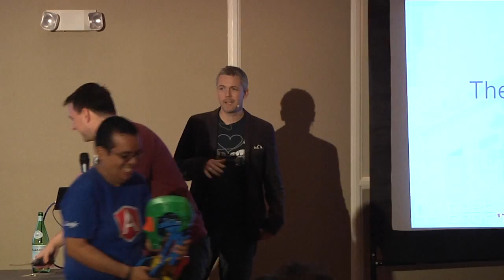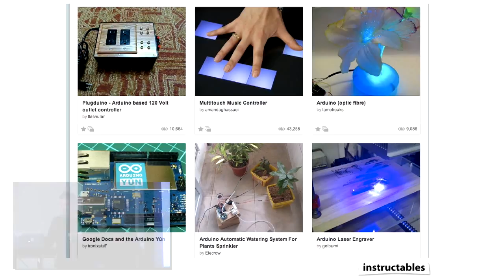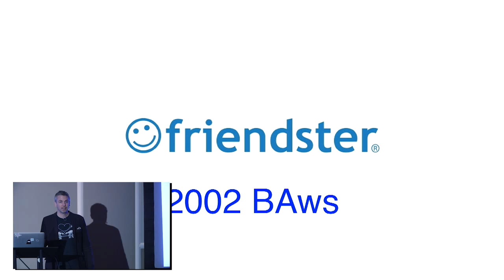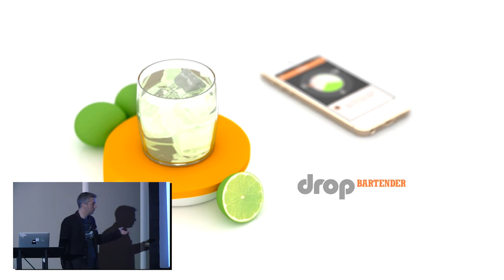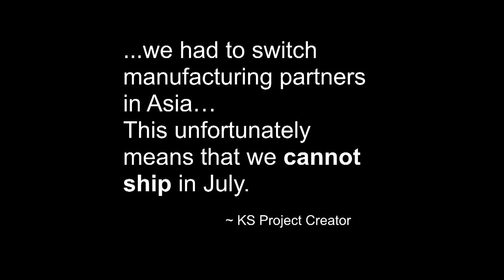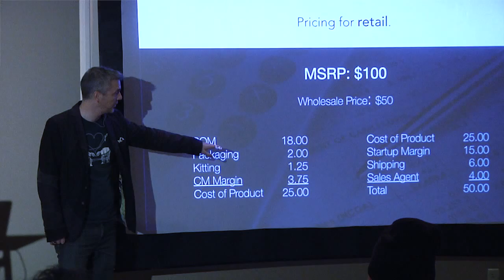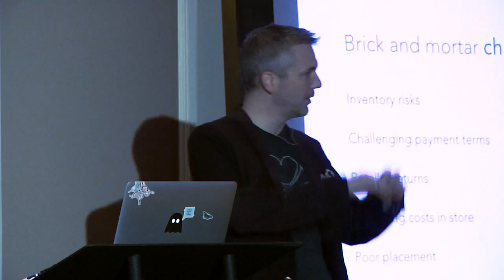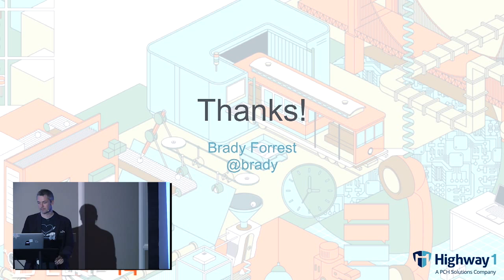RobotsConf 2014 :: Brady Forrest - There is no China button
Making something is easy; making something that can be made is hard – very hard" (quote Sonny Vu). Hardware takes longer, costs a lot and requires more people. It can be perilous for a company, but the rewards can be great. This talk outlines some of the pitfalls (mfg, pricing, retail) that have befallen hardware companies in the past – and still do today.